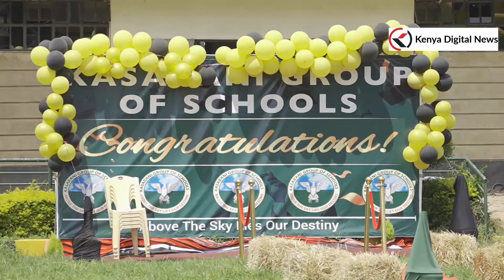KCPE 2022: CRAZY CELEBRATIONS AS KASARANI GROUP OF SCHOOLS TOP IN NAIROBI!!